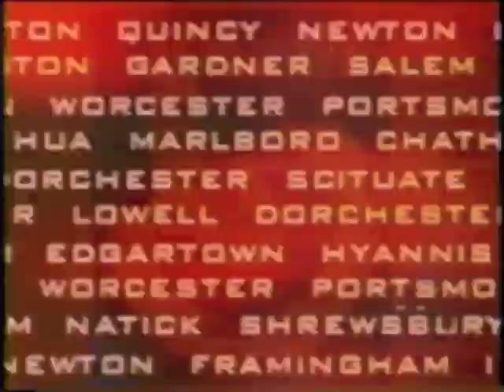Dec. 1999 | Fr. Geoghan Is Arraigned On Criminal Charges - Boston Catholic Child Sex Abuse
On December 9, 1999, the infamous Boston, MA priest John Geoghan was arraigned on charges of molesting three boys in the 1980s and 1990s. He had two arraignments in the same day, one in Suffolk Superior Court in Boston, and one in Middlesex Court in Cambridge.  He was charged with two counts of rape of a child, and and indecent assault and battery. One arraignment involves a young boy whom Father Geoghan had molested in a pool several years earlier.

The priest was accused of molesting more than 100 youth during his 30-year career as a Boston priest. Several of the priest's abuse victims turned up in court to witness the arraignment.

This passage from an August 2003 New York Times report, summarizes Geoghan's history: "Mr. Geoghan's abuses date back to his first assignment as a parish priest, at Blessed Sacrament Parish in Saugus, an area north of Boston where he served from his ordination in 1962 until 1967. And they continued until the 1980's through a swath of suburban Boston parishes, in the bedrooms of his parishioners' children, at his family beachfront home, while he prayed, even at a Boston Red Sox game, victims said.

All along, bishops and cardinals received warnings from parents and some priests. He was sent for psychiatric treatment and returned to ministry. For their part, the bishops said they were only following the accepted psychiatric wisdom."